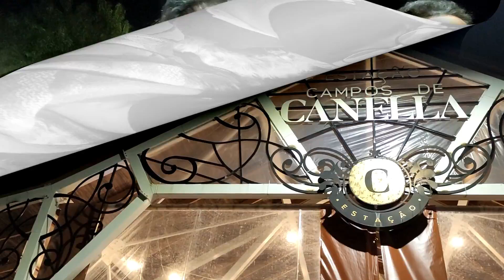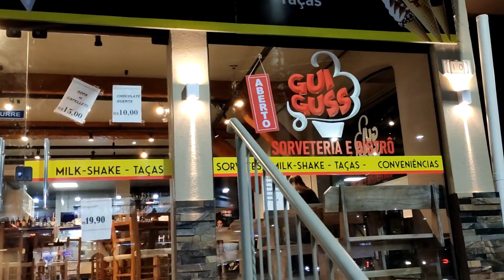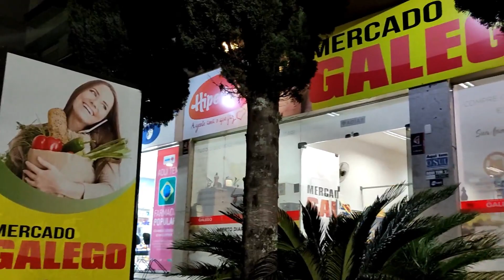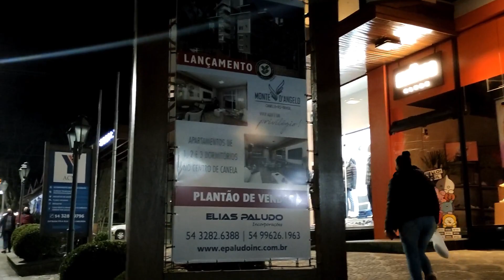Novidade: Catedral de luzes | Canela-RS